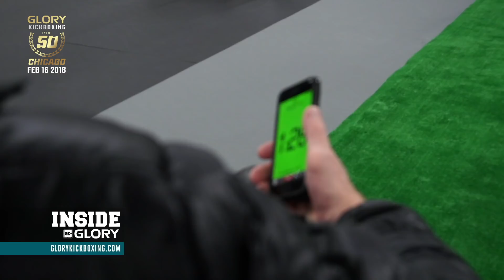GLORY 50 Chicago: Richard Abraham Opens Up His Maximus Muay Thai Gym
Follow along as GLORY welterweight, Richard Abraham, takes on the task of opening up his own gym in the midst of his GLORY 50 Chicago training camp.